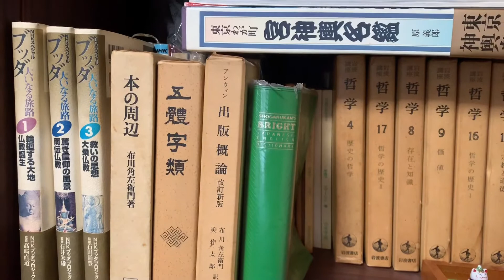🇯🇵เที่ยวสนุกที่ญี่ปุ่น🇯🇵|Houseplant Tour|TANOSHII JAPAN EP.42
ต้นไม้ของฉัน

วันนี้พาชมต้นไม้ ดอกไม้ ที่ปลูกภายในบ้านและนอกบ้านนะคะ มีพืชผักสวนครัวด้วยนิดหน่อยค่ะ
ถ้าชอบ อย่าลืมกดกระดิ่ง กดติดตาม, เพื่อที่จะไม่พลาดคลิปใหม่ๆ เรื่องราวหลากหลายได้ที่นี่นะคะ  ขอบคุณค่ะ :)

#🇯🇵เที่ยวสนุกที่ญี่ปุ่น🇯🇵Houseplant